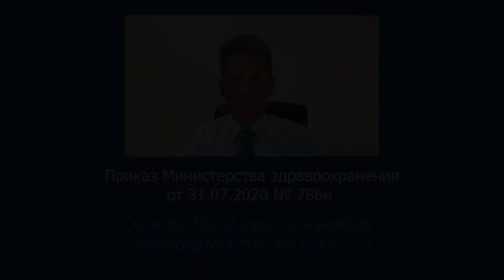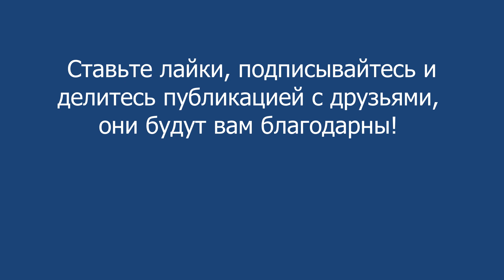Требования к рентгенологическим исследованиям в стоматологии будут изменены?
На вопросы Алексея Панова ответили: член Совета Ассоциации стоматологических организаций и медицинских работников Андрей Опарко и Президент Ассоциации стоматологических организаций и медицинских работников Геннадий Брагин.
1. Какие обозначились проблемные моменты в части проведения рентгенологических исследований взрослому населению при стоматологических заболеваниях (Приказ Минздрава России от 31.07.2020 № 786н, приказ Минздрава России от 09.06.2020 N 560н)
2. Почему они возникли и как будут разрешены?
Тайминг
1 вопрос    01:33-12:48
2 вопрос    13:28-21:40